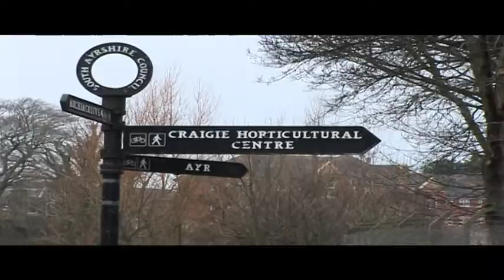Ayr part 2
Starting from the UWS campus in Ayr, heading towards the beach.
River 1
(Ayrshire, Scotland)